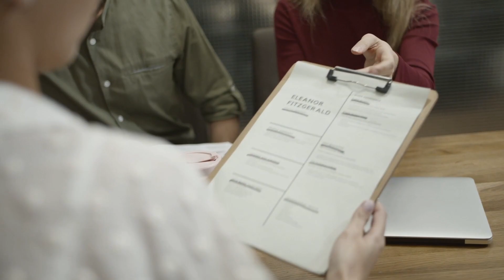PARE DE FAZER ISSO SE VOCÊ QUER SER UMA BOA MODELO! | Ceci Venâncio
Se você é modelo ou quer ser modelo, você precisa parar de fazer o que eu vou te falar nesse vídeo. Sério, isso pode estar te prejudicando MUITO.

Separei 6 dicas do que NÃO fazer no início da carreira de modelo. São dicas simples mas que podem fazer toda a diferença na trajetória de vocês.

Espero muito que ajude!
Depois me contem nos comentários o que vocês acharam :)

Ceci.

CONHEÇA O MODEL STARTER PACK - uma plataforma exclusiva de estudos para modelos iniciantes

ME ACOMPANHE EM TEMPO REAL NO INSTA: @cecivenancio
BAIXE SEU CHECKLIST GRATUITO COM 10 TÓPICOS SOBRE O QUE ESTUDAR PRA SER MODELO
CÂMERA QUE EU USO